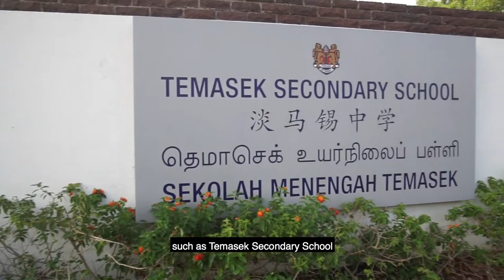Best penthouse next to future MRT 2020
Best penthouse at $8xx psf!

Nestled in a quiet and quaint estate, the unit offers a substantial living room space where the windows let in natural light during the day. This two storey pent house has plenty of space to house the family. The large living room space guarantees a good time just hanging out with the family or entertaining guests.

This rare corner unit with 3 full sized bedroom and
Double volume Loft ceiling gurantee the most generous experience

These bedrooms are roomy enough to make you feel cosy without feeling constricted

The kitchen is nicey renovated and well maintained,
large enough to accommodate full scale family meals and with a long counter top, enough to hold your latest kitchen appliances and gadgets.

I haven’t even gotten to the best part!
TOP floor with beautiful Roof Terrace
Come home to this splendid sunset everyday for the rest your life.
Bask in the magnificent sunset as you wind down for the evening.
Perfect area to spend time with closed ones for bbq, outdoor dining ,games, jacuzzi

Next to future Thomason East Line MRT
Cold storage and eastwood centre
The balcony is ideal for bbq with friends for events or gatherings.
Easy Access to ECP,PIE,&TPE
School Bedok South Secondary School, Temasek Secondary School and Temasek Primary School.

Penthouse at 1894sf with 3 lovely rooms and private sky terrace
Only $8xxpsf?
Imagine the Future MRT + Bayshore development
Seeing is believing, call for an exclusive presentation now

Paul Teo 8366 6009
Your trusted property partner

Moving beyond Buy/Sell/Rent
Putting People above property always

New launches | Resale condo/hdb | Asset progression | Landed redevelopment | property portfolio restructuring

PaulTeoAssociates/LandedNegotiators/PeopleAboveProperty are under the umbrella of Ken Ng Advisory/Propnex Realty Pte Ltd (Agency Licence No. L3008022J)